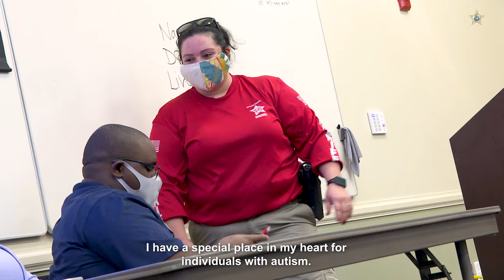Autism for Law Enforcement training at OCSO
The Autism for Law Enforcement class at OCSO teaches deputies the characteristics of autism. Individuals with autism are brought in to interact with the deputies.